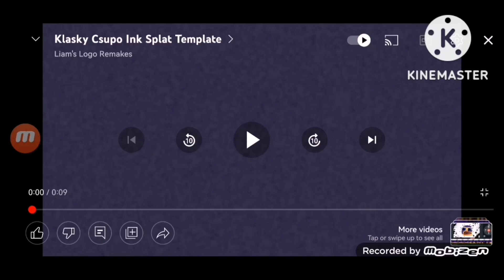klasky csupo 2008 - 3003 remake